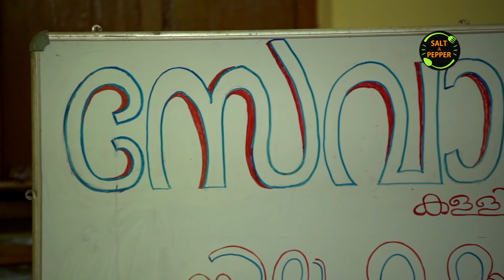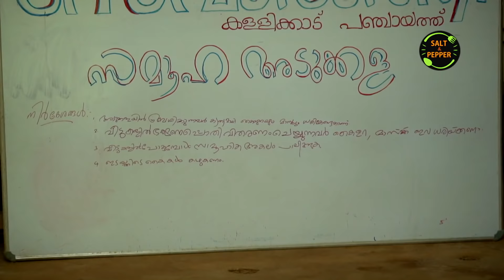സമൂഹ അടുക്കളയുടെ പിന്നാമ്പുറ കാഴ്ച്ചകൾ അറിയുമോ? | Community Kitchen Meals | Salt N Pepper EPI 326